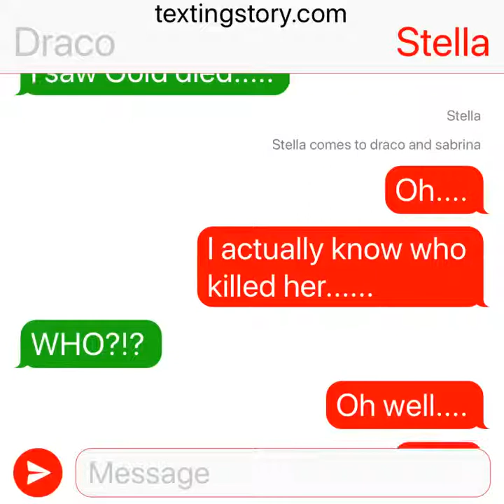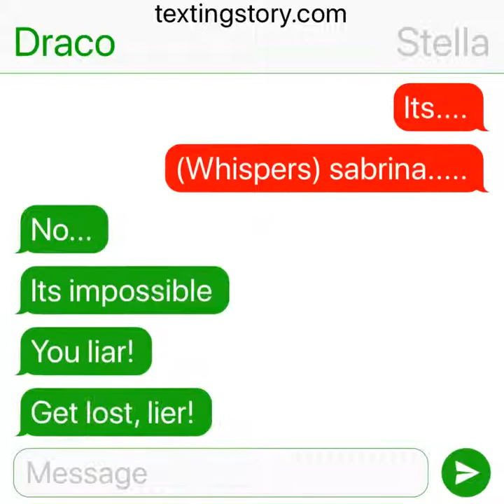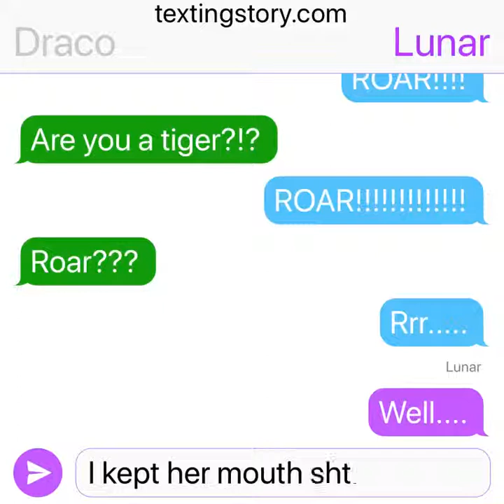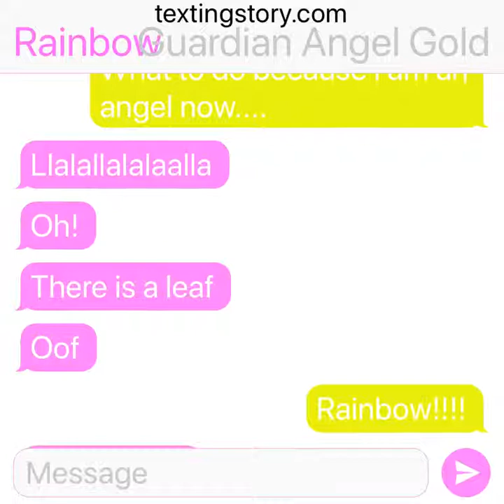Possesed funneh part 5/ texting story